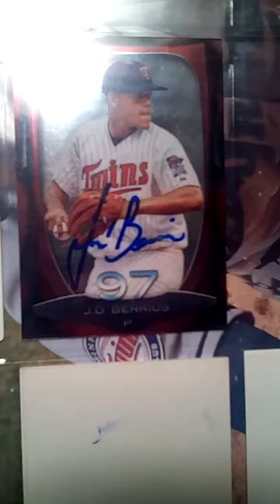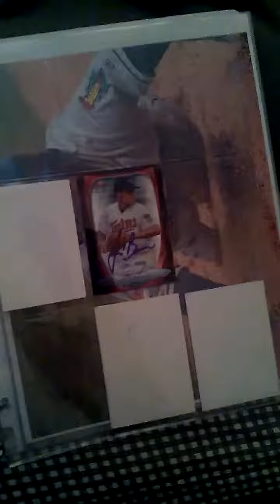Fort Myers Miracle IP Recap.